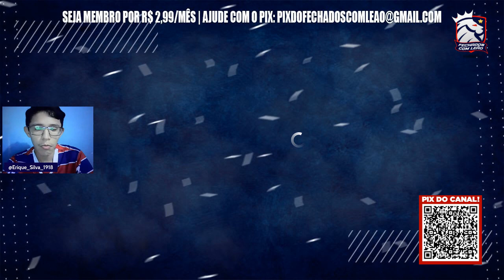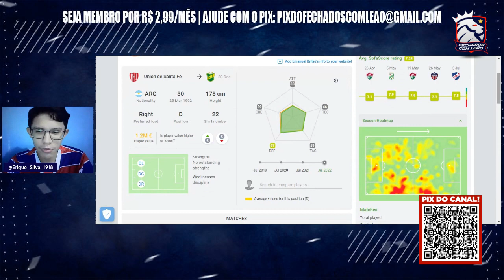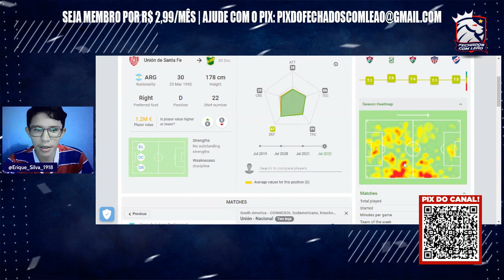💣 FORTALEZA ACERTA A CONTRATAÇÃO DO ZAGUEIRO EMANUEL BRÍTEZ DO UNIÓN DE SANTA FÉ | SAIBA OS DETALHES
LEIA AQUI EM BAIXO A DESCRIÇÃO